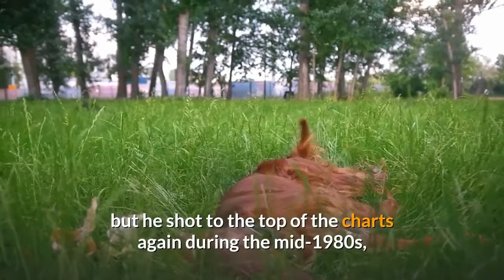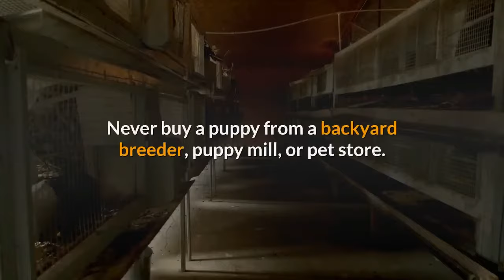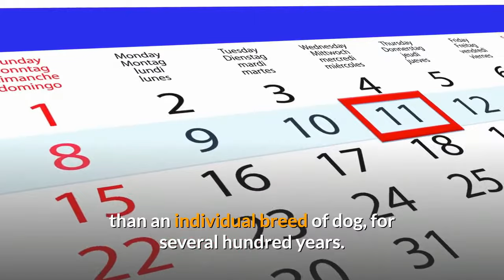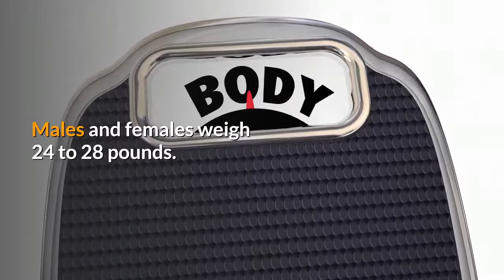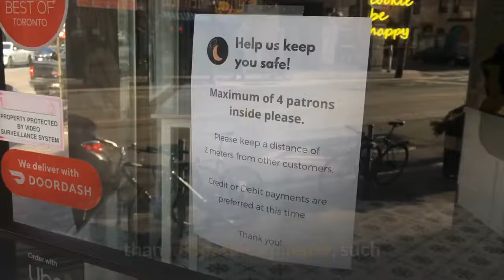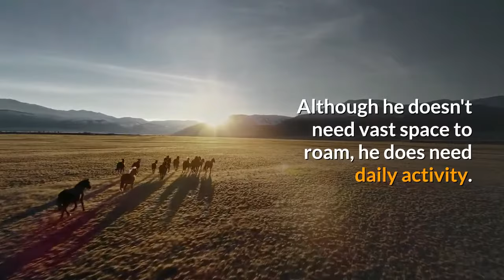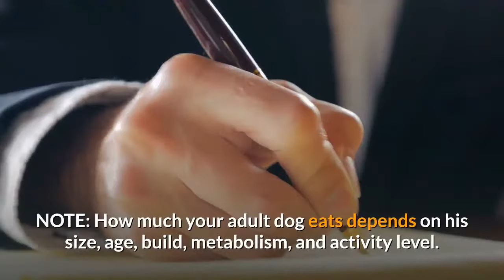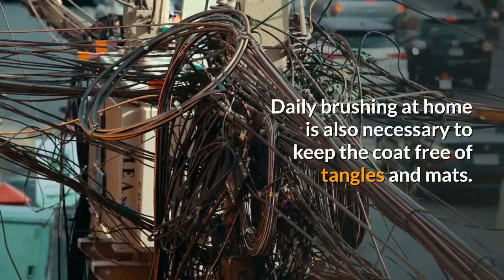Cocker Spaniel Dog Breed , information, video ,characteristics & facts Dog World ,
The English Cocker Spaniel is a truly popular breed. His character appeals to many families. Despite its long hairs, its maintenance is reasonable since only daily brushing is mandatory. He is intelligent, docile, gentle, pleasant to live with and constantly seeks to satisfy his master. In addition, he will accompany him on each of his sporting outings.
Other names:  Cocker Spaniel English,Epagneul cocker English Cocker Spani